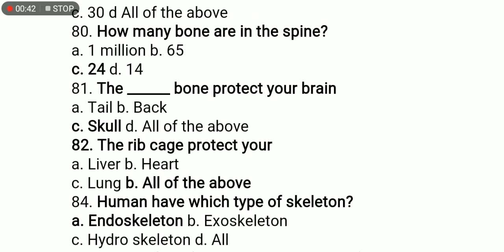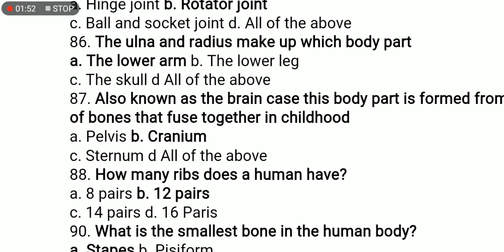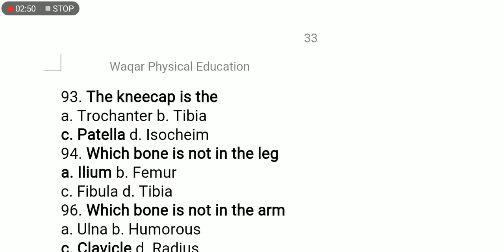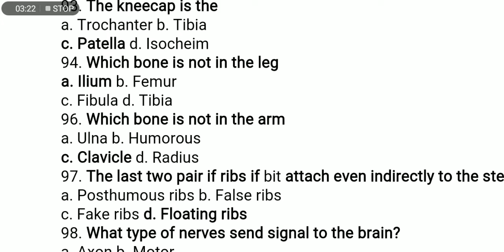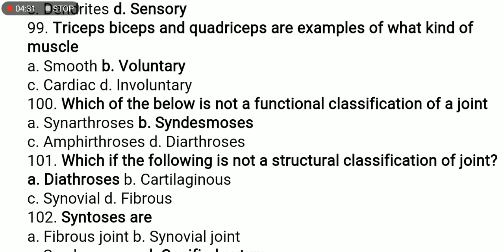Very Important MCQs For Lecturer Physical Education PET ,TSO ,DSO Lecture #4 Anatomy &Physiology